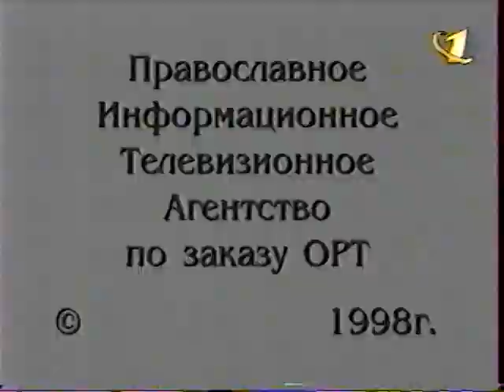Анонс + межпрограммная заставка ОРТ 21.11.98